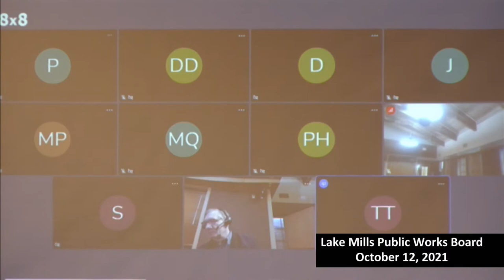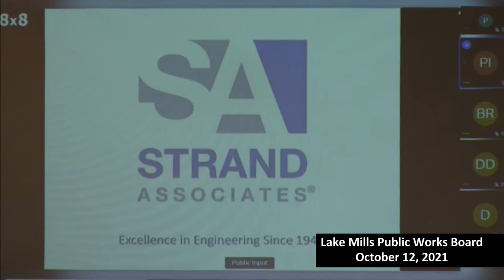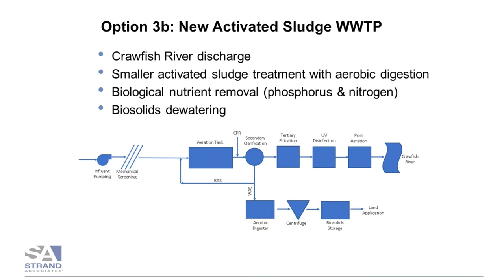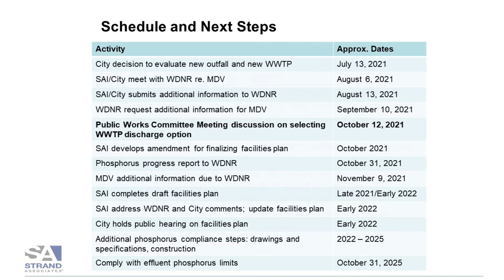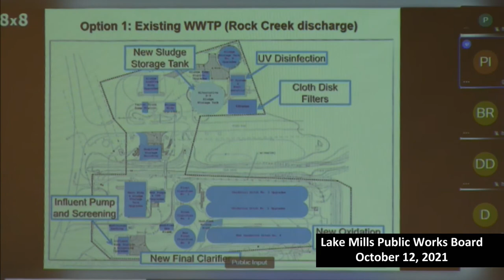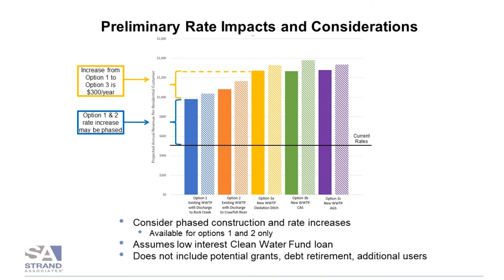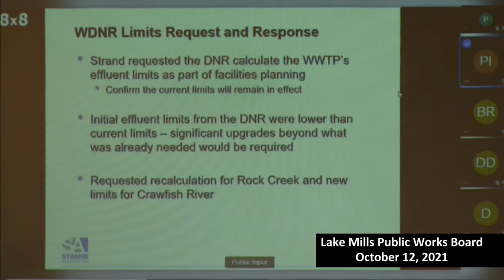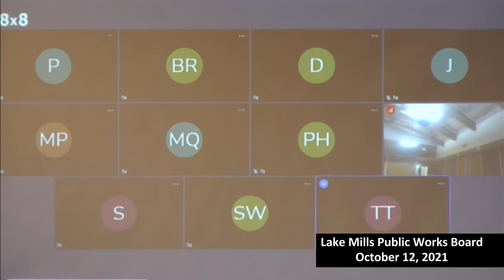Lake Mills Public Works Board Meeting October 12th, 2021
The Lake Mills Public Works Board meetings will be conducted via 8x8 Virtual Office and in-person. Please follow the links/phone number below if you would like to participate in the virtual meeting. We recommend testing the link before the meeting time.

Please join the meeting from your computer, tablet, or smartphone. (audio and video)

1. Call to Order. (Activated at 00:00:00)
2. Roll Call. (Activated at 00:00:09)
3. Correction and/or Approval of the Minutes of September 14, 2021. (Activated at 00:00:55)
4. Questions & Public Comment. (Activated at 00:01:24)
5. Director’s Report. (Activated at 00:01:43)
6. Discussion/Recommendation on Wastewater Treatment Plant Facilities Report. (Activated at 00:17:11)
7. Recommendations for Future Agendas. (Activated at 01:49:20)
8. Adjournment. (Activated at 01:50:00)

Programs on Lake Mills TV are also on Charter Cable channels 993 and 994 in Jefferson County, WI. Also, follow our Facebook page for important updates.